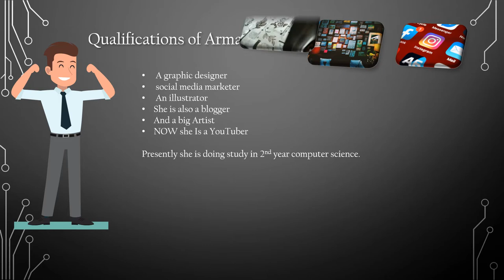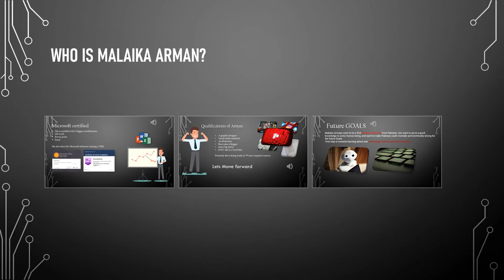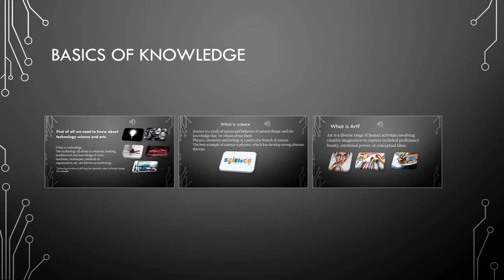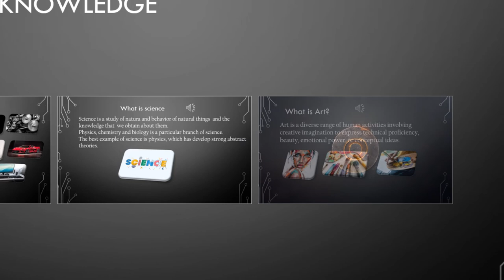Knowledge Spot | Introduction of Author | Basics Of Knowledge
In this video we basically introduce about author and describe the basics of knowledge.
suggest topics.
suggest videos.